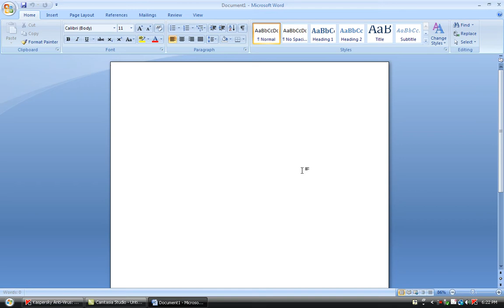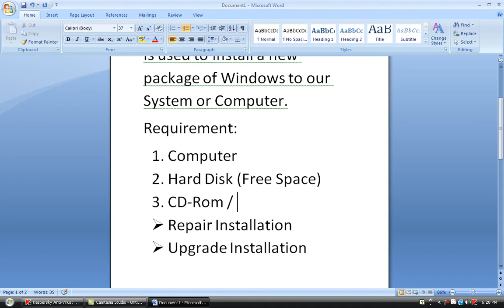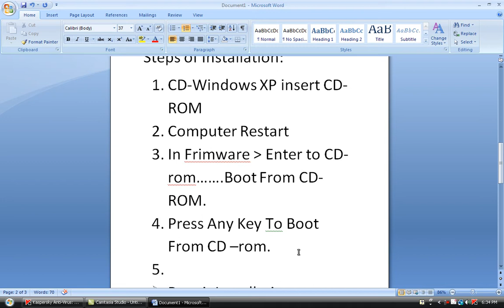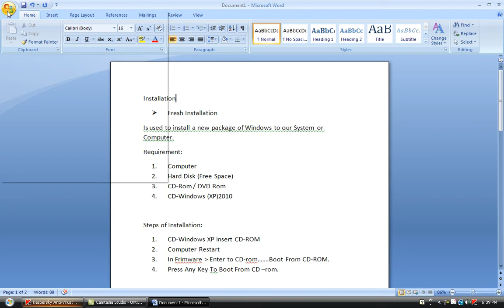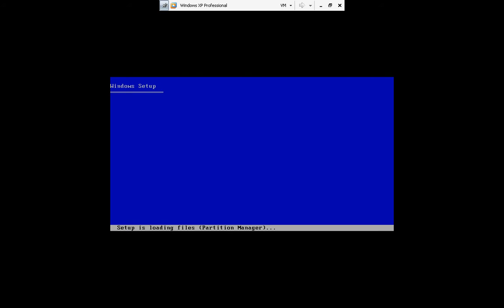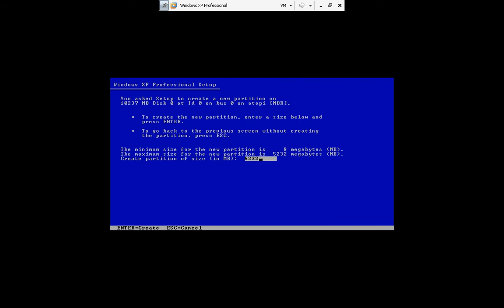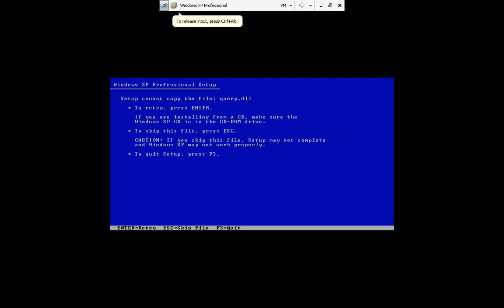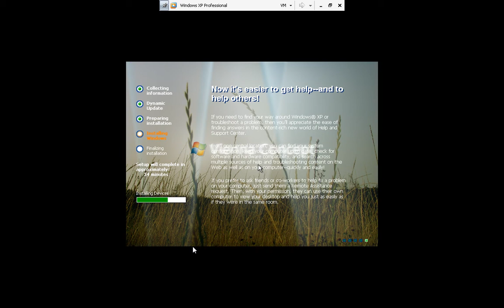Fresh and Repair Installation of Windows by Ustad Barekzai